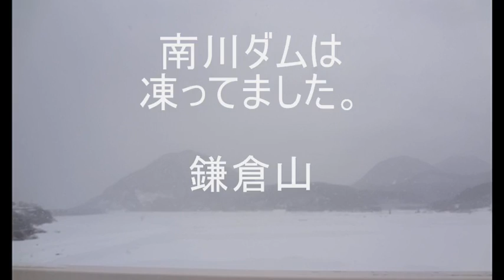柴犬ク～雪遊び 2012-2-4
銀世界を駆け回ってました。